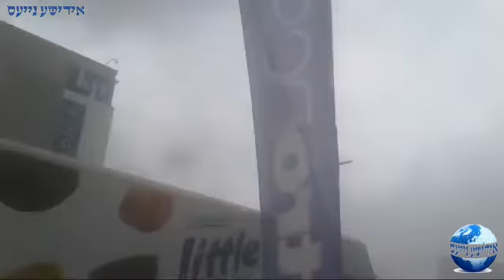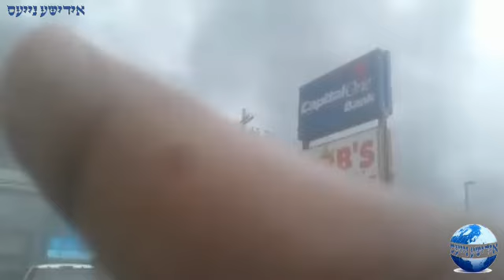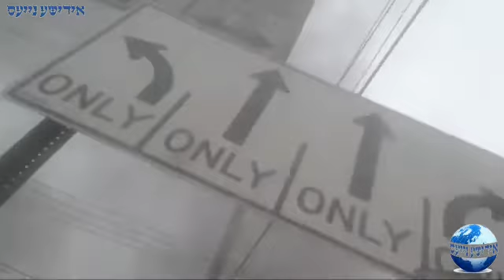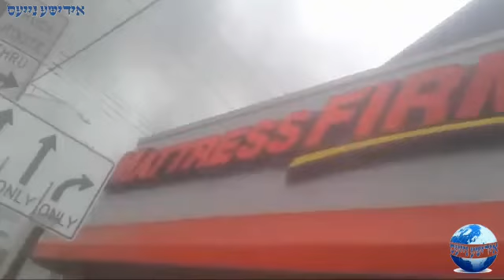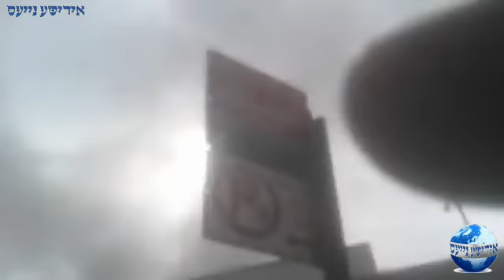פלעטבוש: שווערע פייער אין קינגס פּלאַזאַ שאַפּינג צענטער